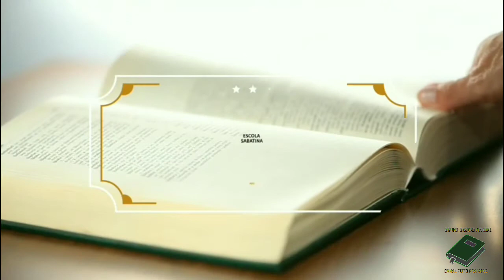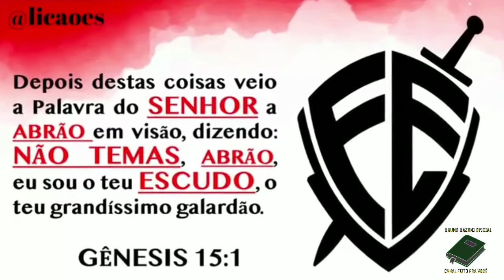LIÇÃO 04 - 2° TRIMESTRE 21/04/2021 - Quarta-feira